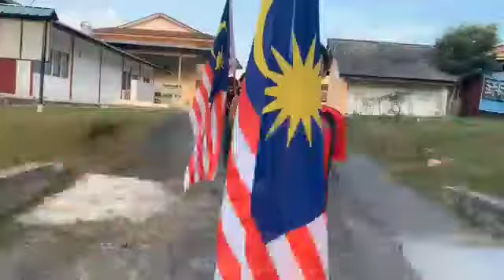Smktta Sambutan Hari Kemerdekaan Ke-62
Smktta